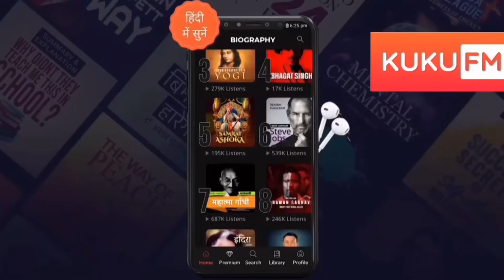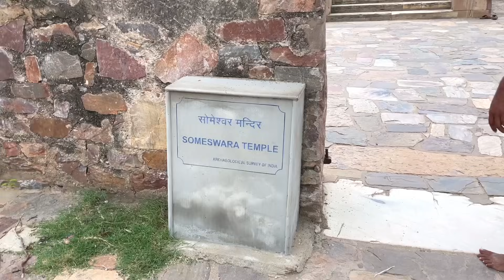India’s Most Haunted Place￼ | Mystery of Bhangarh | भूतो का शहर भानगढ़